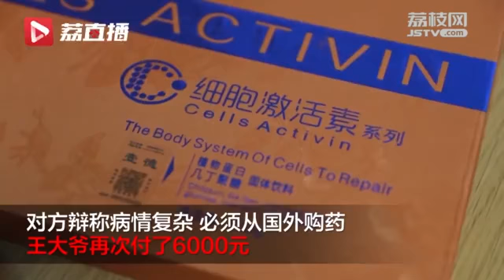七旬老人网购药治肾病 收到竟是壮阳药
近日，南京70多岁的王大爷称，“有个节目说免费去领药，我登记看看能不能治我这个肾积水。”刚登记完，对方就主动电话联系，说能治好王大爷的病但要交1200元。可是付了钱，收到药后，王大爷惊呆了，“这药是小男孩吃的，三鞭王(壮阳药)。”王大爷再次联系对方，又付了6000块钱，然而这次对方寄来的，只是普通食品。